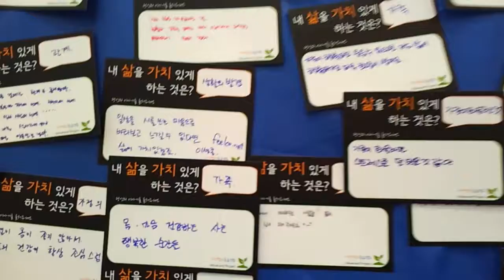나는 희망이다 2012 정신건강박람회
2012 정신건강박람회